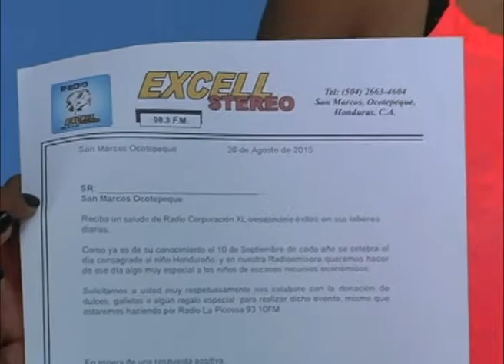Ricsi Mejía - Locutora de Corporación XL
En septiembre se celebra el día del niño hondureño y en corporación XL se tiene planeado celebrar este día por parte de radio Picosa y Ricsi Mejía locutora de esta radio comenta de cómo se preparan para la celebración.